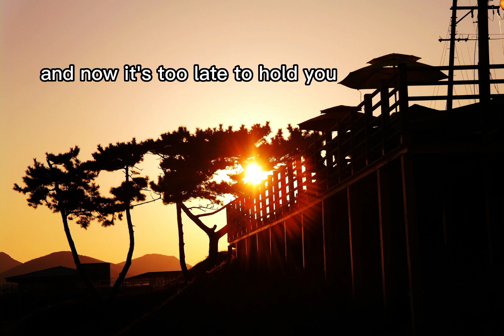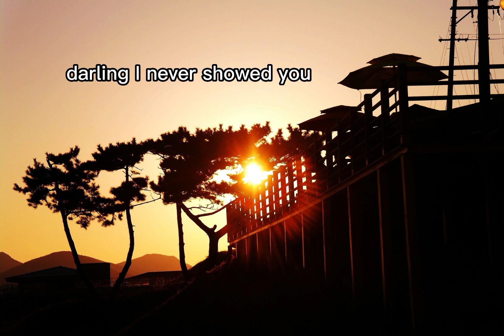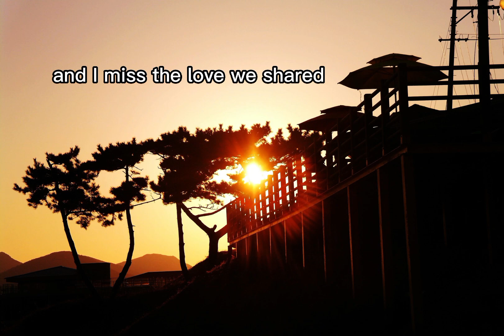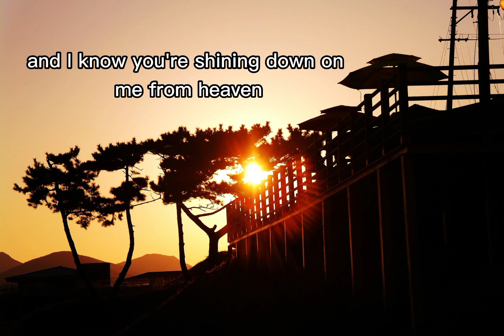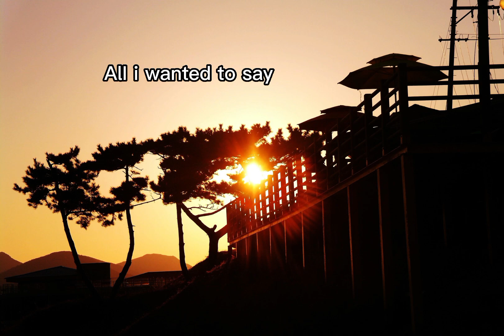One Sweet Day-Boyz II Men and Mariah Carey (lyrics)